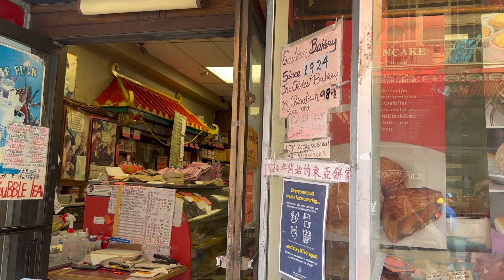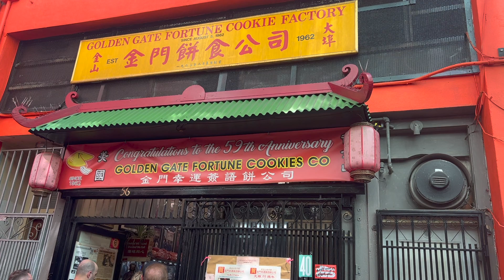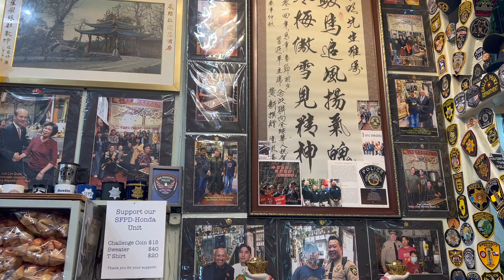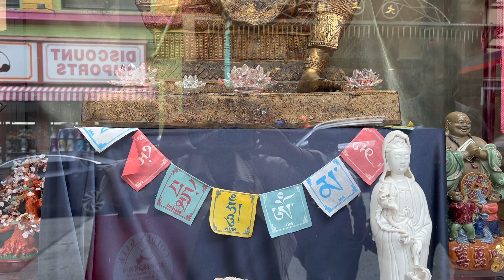Visit to San Francisco Chinatown - चलिऐ आज घूम आते है San Francisco Chinatown - EP# 002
Today we are visiting Chinatown and Bernal Heights Park in San Francisco.

Food joints visited :
The Bird (Address: 115 New Montgomery St, San Francisco, CA 94105).
AA Bakery & Cafe (Address: 1068 Stockton St, San Francisco, CA 94108).

1. Wuxia2 Guzheng Pipa by PeriTune.
2. Evening Wind by Musictime